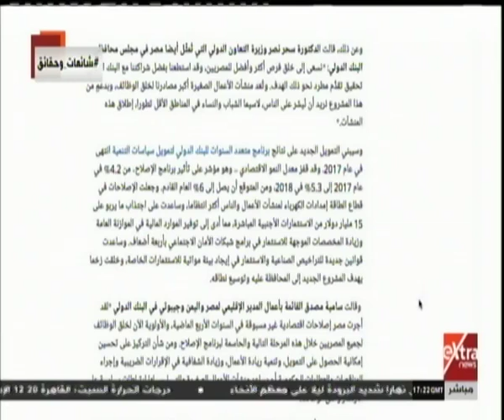شائعات وحقائق| أكاذيب إعلام الجماعة الإرهابية.. وآليات المواجهة | الحلقة الكاملة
شائعات وحقائق| أكاذيب إعلام الجماعة الإرهابية.. وآليات المواجهة | 21 ديسمبر 2018

ضيف الفقرة
أشرف عبدالغني ـ مدير تحرير جريدة الجمهورية